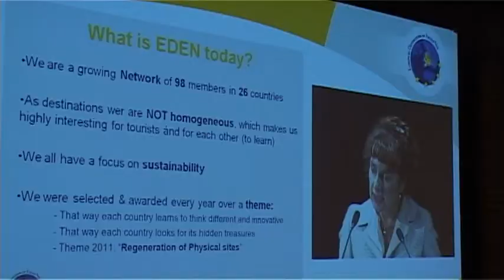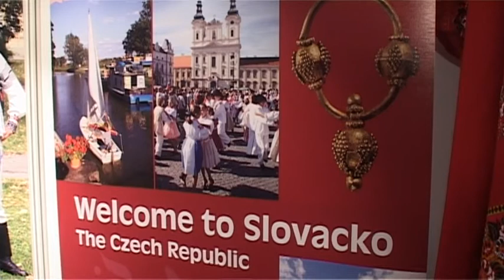TV Slovácko: Region Slovácko převzal v Bruselu prestižní cenu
V dalekém Bruselu už vědí, že Slovácko je excelentní turistickou destinací. Zástupci regionu Slovácko si do sídla Evropské unie jeli pro ocenění v prestižní soutěži Eden.